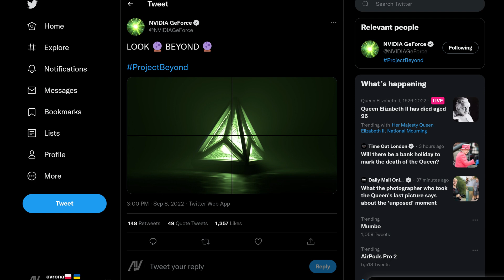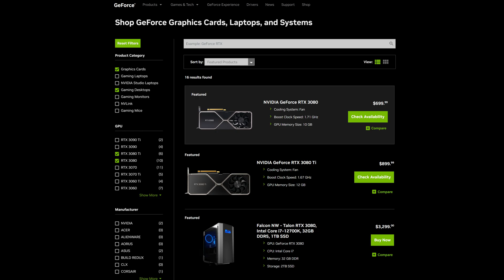Nvidia FINALLY Shows RTX 4000?! Nvidia Project Beyond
What is Nvidia Project Beyond? Well no one really knows exactly. Whatever it is, it's something to do with the big Nvidia RTX 4000 announcement. Nvidia have been very quiet on any Nvidia Ada Lovelace news, and haven't given any RTX 4000 specs or RTX 4000 release date. But that is all changing, as soon, Nvidia will be finally announcing EVERYTHING about the upcoming RTX 4090, alongside other cards such as the RTX 4080 and RTX 4070!